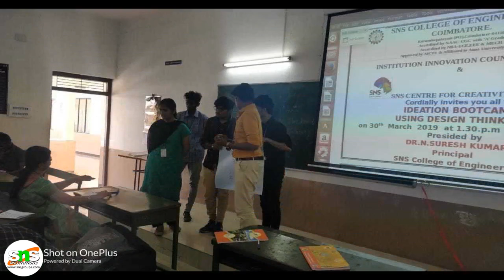SNS IDEATION BOOT CAMP USING DESIGN THINKING CONCEPT: MIC-IIC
Institution Innovation Council organized Ideation Boot Camp Using Design Thinking Concept on 30th March 2019. An Orientation was conducted by the CFC team; 106 students participated from various Engineering stream. Students were given 10 problems to present their solutions based on the same concept.

Check out our event IDEATION BOOT CAMP USING DESIGN THINKING CONCEPT: MIC-IIC by SNS College Group of Institutions in Coimbatore.